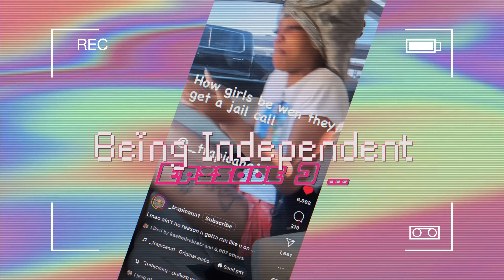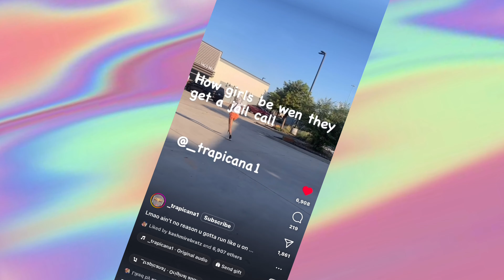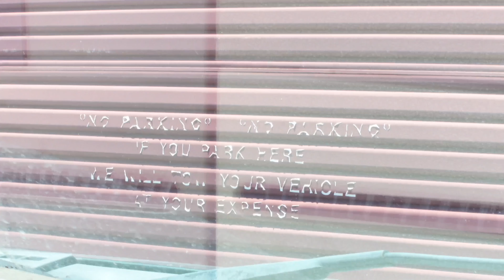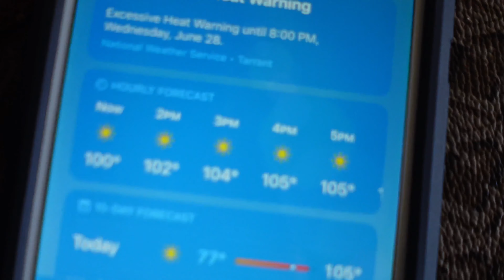a week in my life: *adulting, car karaoke, broken macbook & hauls* | being independent episode. 3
｡ﾟﾟ･｡･ﾟﾟ｡
ﾟ。 Wassup You Guys! In Todays’ Video I Took You Guys Along With Me For The Week??? or 2 😅 My 　ﾟ･｡･ﾟMacBook BROKE Again & I Had ALOT Of Adulting To Do This Week! Just Another Episode Of BeingIndependent With Me! … ᥫ᭡ What Did You Enjoy About Today’s Video ?

FAQ❓

♡ 26
♡ DeShawn Jr , 4 👶🏽💚 JayCeon 1 👶🏽💙